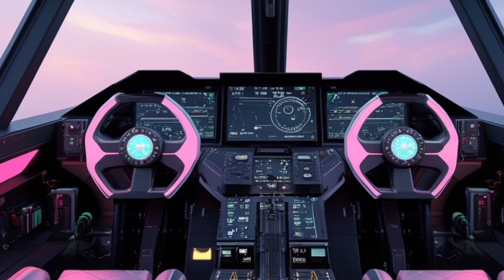2025 Nova Warden Fighter Jet Review – Next-Gen Beast with Futuristic Tech & Stealth Power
Video Description (Paragraph):
In this video, we take an exclusive look at the 2025 Nova Warden fighter jet, a cutting-edge marvel of aerospace engineering. Designed for stealth, speed, and combat superiority, the Nova Warden redefines what it means to dominate the skies. From its adaptive engines and futuristic cockpit to its AI systems and advanced weaponry, every element of this jet reflects next-level innovation. Watch as we dive into the specs, performance, stealth capabilities, interior features, and engine design of this futuristic war machine. Whether you're a defense tech enthusiast or an aviation lover, the Nova Warden is the jet you need to know about in 2025.

Cover Topics Titles:
Nova Warden Fighter Jet 2025 Full Overview
Performance and Speed Capabilities of the Nova Warden
Advanced Stealth Features and Radar Tech
Futuristic Cockpit and Interior Systems
AI and Autopilot Support in Modern Combat
Weapon Systems and Payload Flexibility
Engine Power and Afterburner Design
Survivability and Defensive Countermeasures
Aviation Technology Trends in 2025
Nova Warden vs Other 5th and 6th Gen Jets